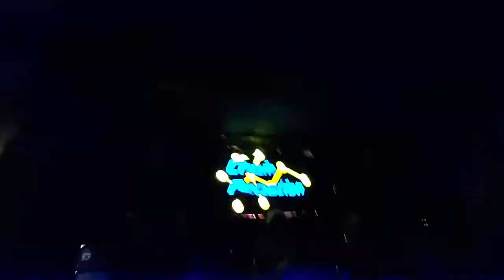Prince Daddy and the Hyena 5/5/2022 Chain Reaction - Hollow, As You Figured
Prince Daddy and the Hyena's Hollow, As You Figured performed at the Chain Reaction on 5/5/2022 and I am so excited about it that I thank them for playing it